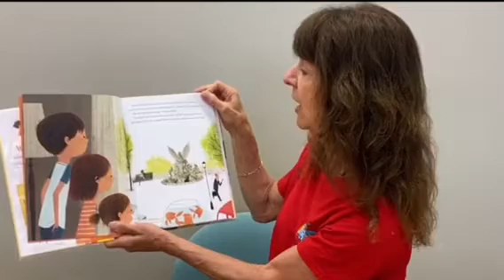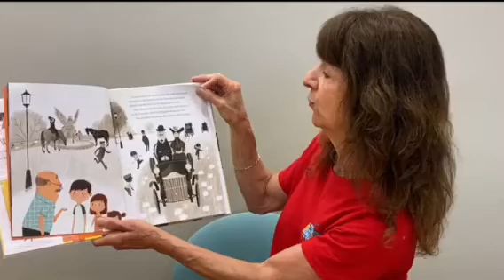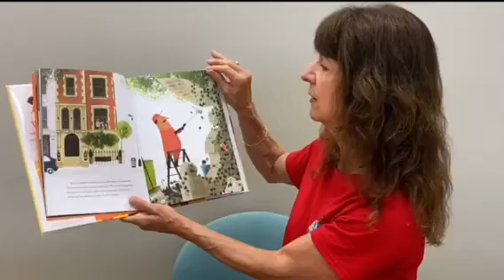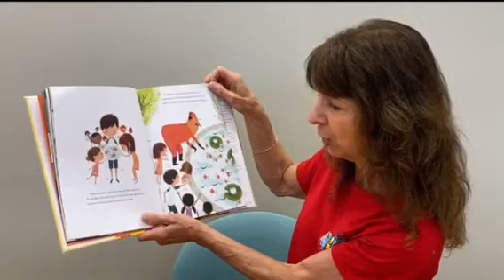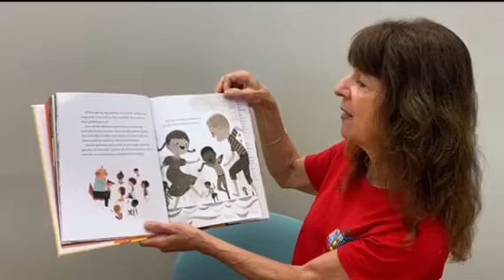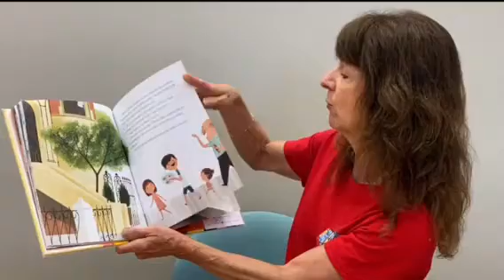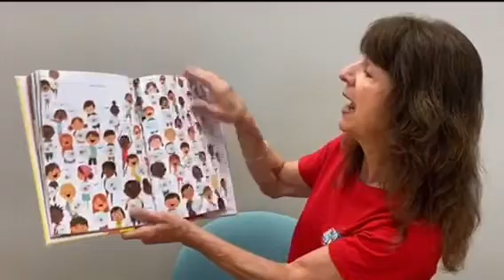JHPL Week 8 Summer Reading Program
Follow along as Miss Sharon reads "Goldfish on Vacation" by Sally Lloyd-Jones.